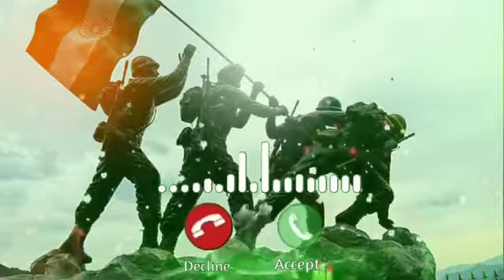new Indian Army ringtone 2022(5)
Indian Army ringtone naya 2000 bike